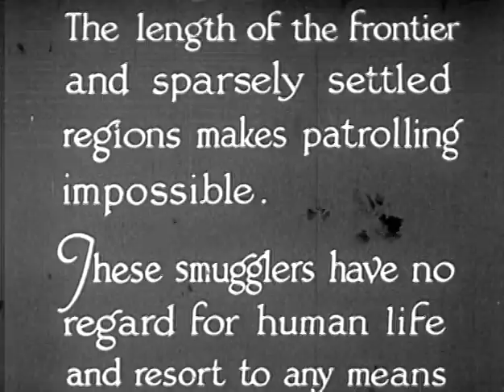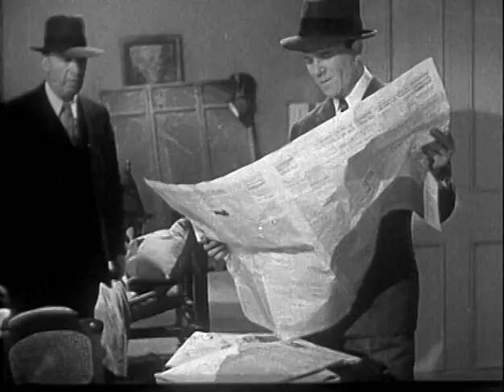Shadows of the Orient (1935) CRIME-DRAMA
Stars: Esther Ralston, Regis Toomey, J. Farrell MacDonald
 Director: Burt P. Lynwood

An immigration agent and a judge's daughter bust smugglers flying Chinese into the country.